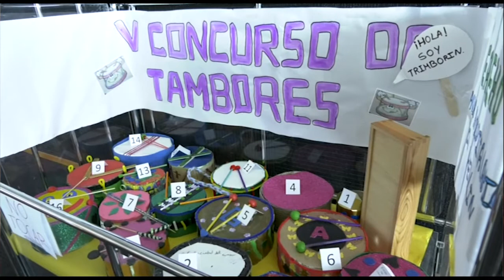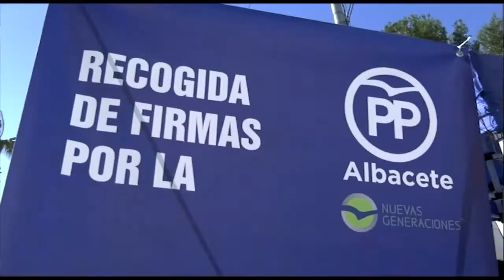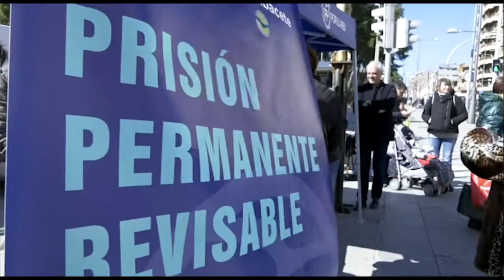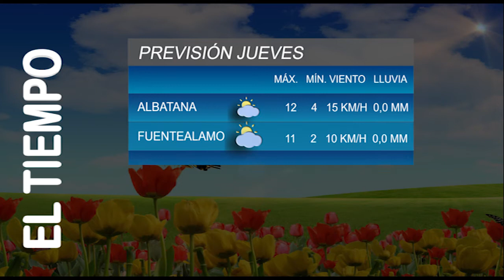Informativos Tv Hellín 21.3.18